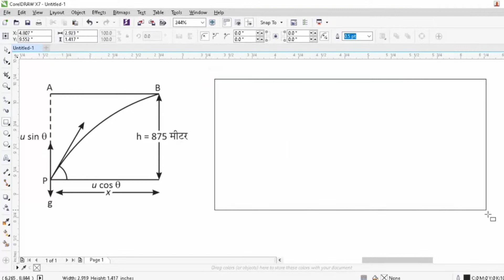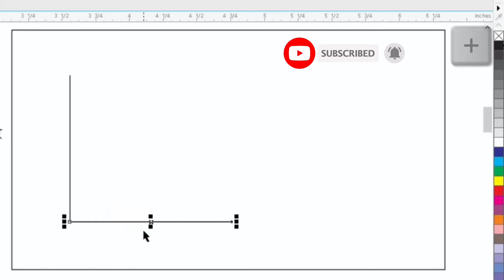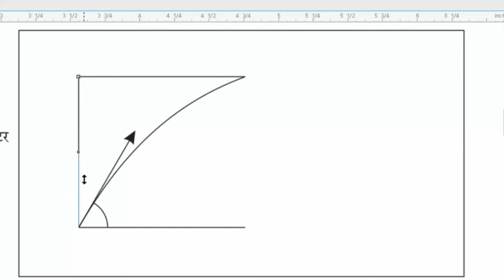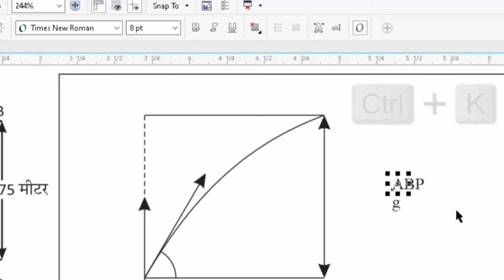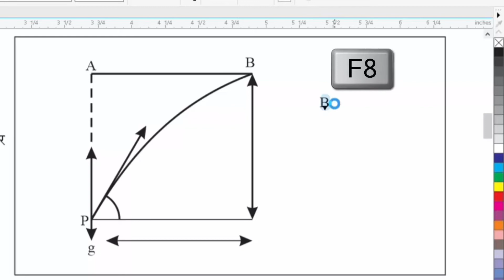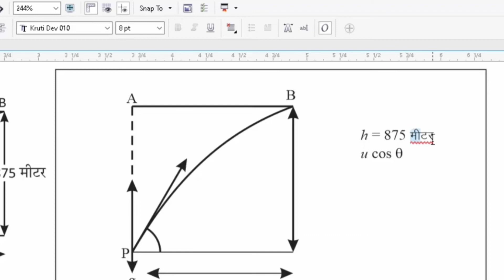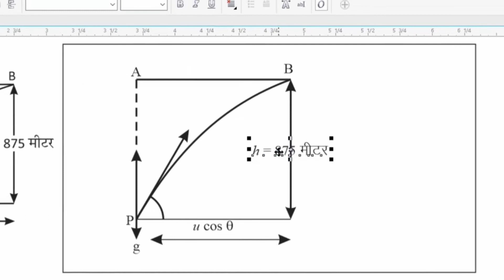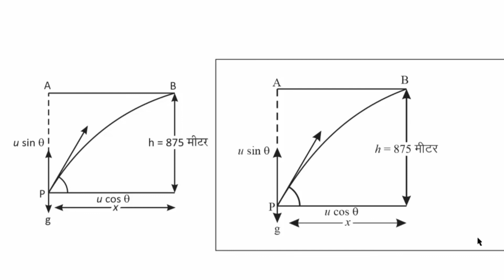How to Draw Physics Diagram in Corel Draw X7 | By Seekh Raha Hoon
Seekh Raha Hoon Youtube Channel
How to Draw Physics Diagram in Corel Draw

aaj me apko batane wala hoon ki corel draw me aap physics ki diagram ko kaise or kis tarike se banaoge...

How To Create Physics Diagram In Corel Draw
Physics diagrams in corel draw
How to draw physics diagrams in corel draw
How To Draw Lens with Ray diagrams using Coreldraw| Physics Diagrams tutorial In Hindi
How To Chemistry Diagram In CorelDraw In Hindi
Physics Diagram Use of Blending tool in corel draw
Mechanics Diagrams (Spring pulleys etc.)
How to draw spring in CorelDRAW
CORELDRAW MEIN POLYLINE TOOL KYA HAI | कोरलड्रॉ में पोलीलाइन टूल को कैसे प्रयोग करे |
how to draw schematic diagram in word
how to draw a schematic diagram
how to draw schematic diagram online
how to make a schematic diagram in research paper
how to draw schematic diagram of circuit
interface of coreldraw with diagram
how to draw schematic diagram for arduino